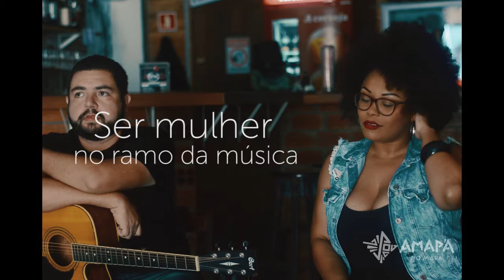Bate-papo com Banda Vennecy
Entrevista com Hanna Paulino e Bruno Milhomem da banda Vennecy.